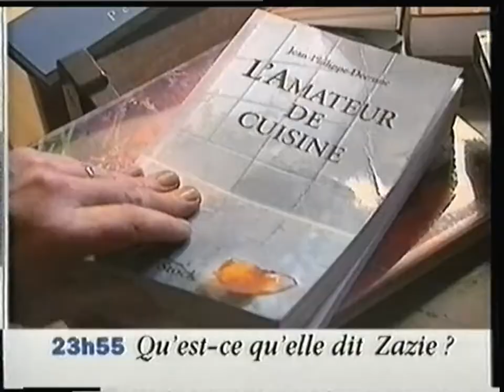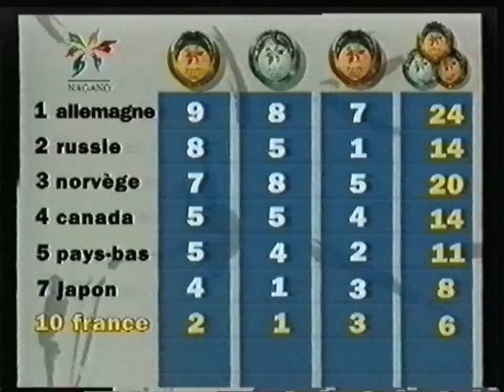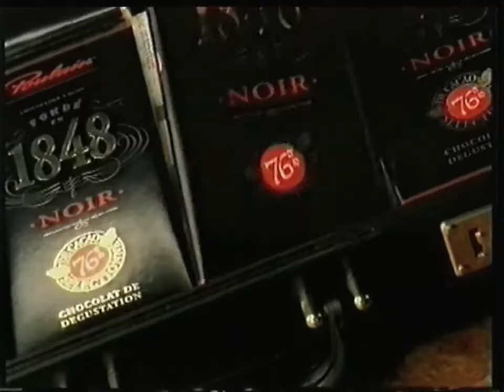France 3 - 19 Février 1998 - Tout le Sport + Le Journal des jeux de Nagano